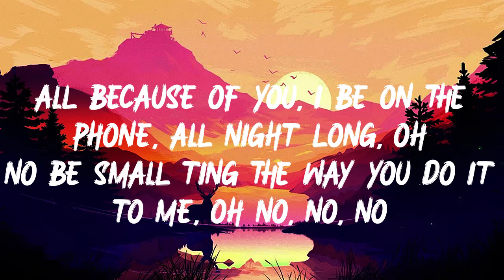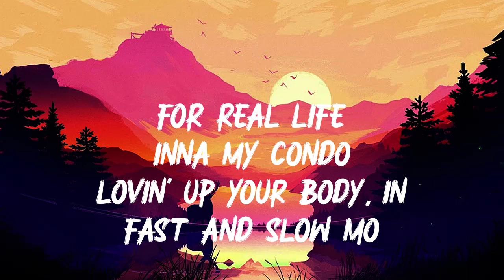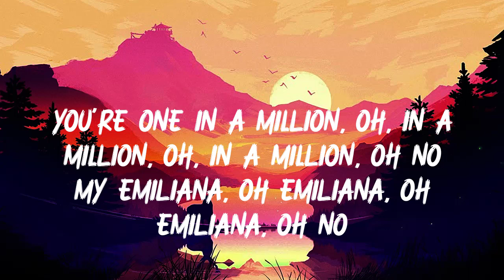CKay - Emiliana (Lyrics)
We hope to make your day more beautiful with the music we share!

📜 Lyric
Ebelebe oloma, my honey, ahh-ahh

Make I know as e be for real life
For real life
Inna my condo
If I hit you with my combo

● This is MHT Group official Youtube channel, who authorized by UMG, Believe Music, WMG,UMPG Publishing,...to broadcast its musical works worldwide.
If you want to suggest a song or playlist, just comment on any video.
afrobeats
afrobeat
naija
amapiano
afrobeat mix 2023
burna boy
wizkid